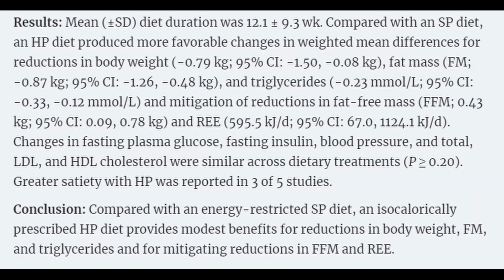Jak przyspieszyć metabolizm? Jedz więcej i wyglądaj lepiej!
Masz wolny metabolizm i chcesz go przyśpieszyć? Chcesz mieć szybki metabolizm? Chcesz spalać więcej kalorii i tłuszczu podczas snu? Chcesz jeść więcej i dalej mieć fantastyczną sylwetkę?

Jeżeli masz pomysł na film, napisz w komentarzu! Ten kanał robię przede wszystkim dla Was, a więc chce, abyście ze mną go tworzyli, dlatego pomysły na filmy są mile widziane.